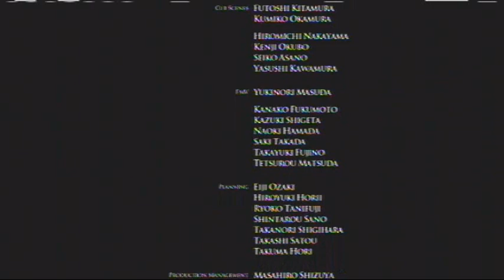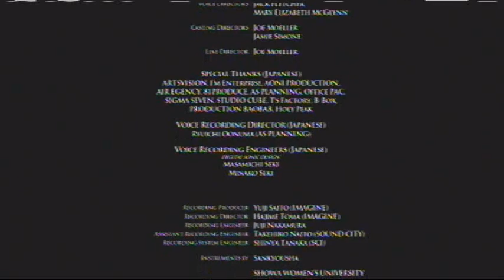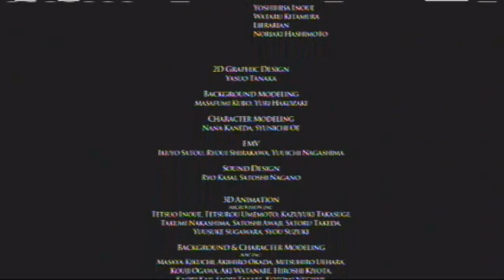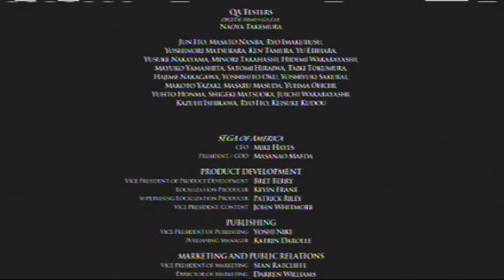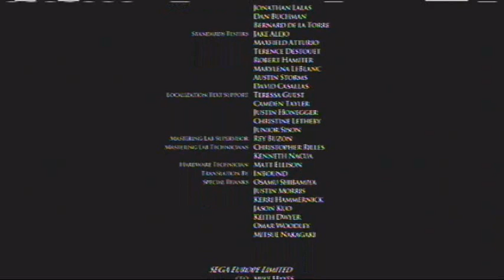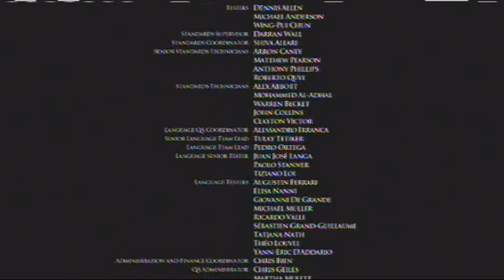Let's Play - Resonance of Fate (Blind) - Finale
It's time to stop Cardinal Rowen once and for all... but do our heroes have what it takes?